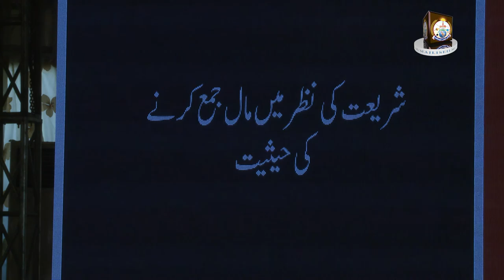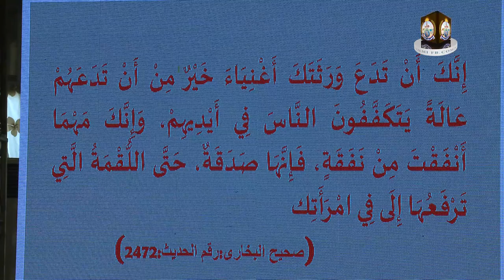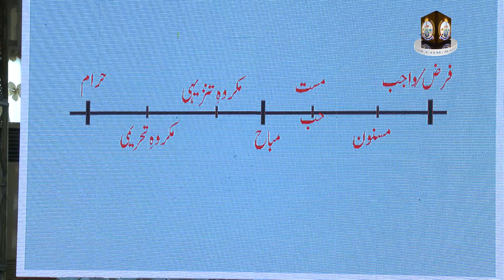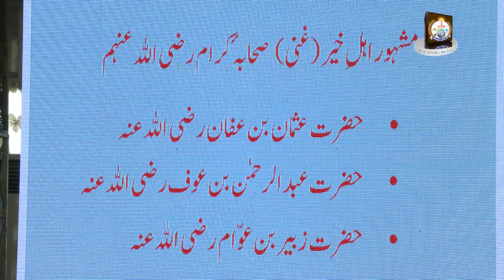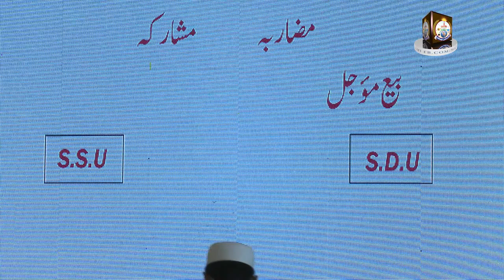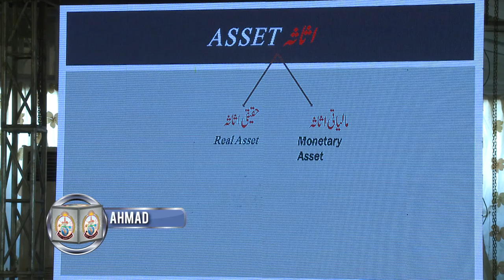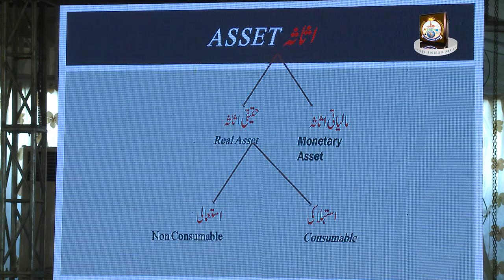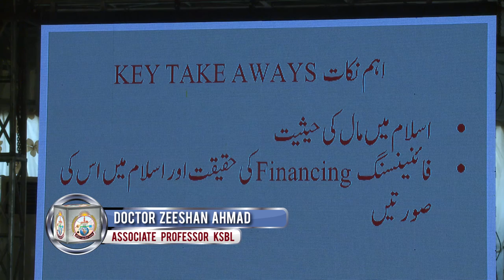Full HD 1080p Jadeed Ma'ashi wa Tamweeli Nizam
Speaker: Professor Maulana Doctor Zeeshan Ahmad
Associate Professor KSBL
At: Gul-e-Bahar Lawn Bahadurabad, Karachi